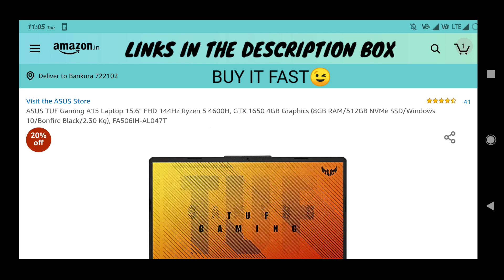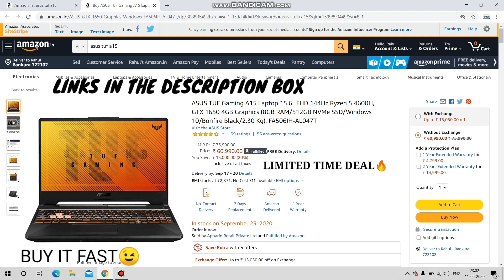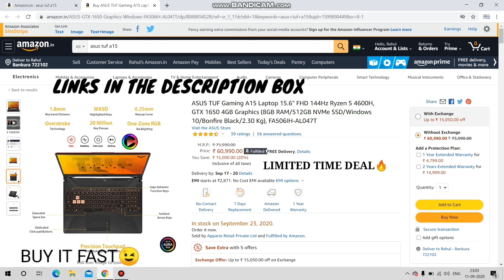ASUS TUF A15 61K BASE VARIANT STILL IN STOCK NOW❤!HURRY UP AND STEAL THE DEAL❤️|LIMITED TIME DEAL 🔥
1.ASUS TUF Gaming A15 Laptop 15.6" FHD 144Hz Ryzen 5 4600H, GTX 1650 4GB Graphics (8GB RAM/512GB NVMe SSD/Windows 10/Bonfire Black/2.30 Kg)